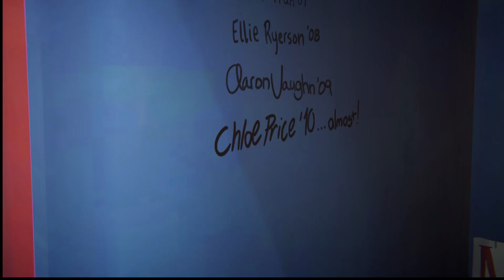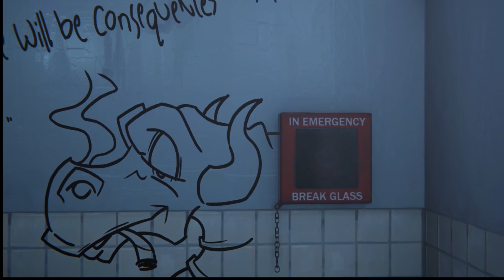Life is Strange: Before the Storm Ep4